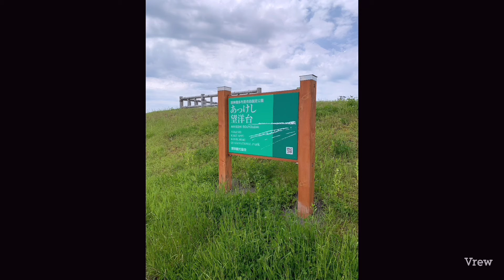フォロワーさんに😍なってもらいました😊厚岸の地元ライダーさんに‼️最高です😀素晴らしい👍たまらん❤️❤️❤️